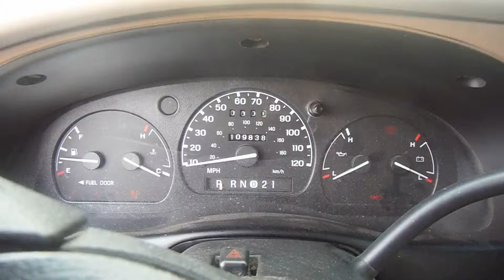15044B | All American Truck And Auto Parts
2000 Ford Ranger XLT SuperCab 2WD 3.0L with 109k Miles Ball Joint Brake Pads Brake Rotors Brakes Catalytic Converter Cold Air Intake Control Arm Exhaust Manifold Fog Light Fuel Tank Grille Headlight Mirror Oxygen Sensor Shock Absorber Shocks Tail Light Valance Panel Wheel Hub Window Motor Window Switch